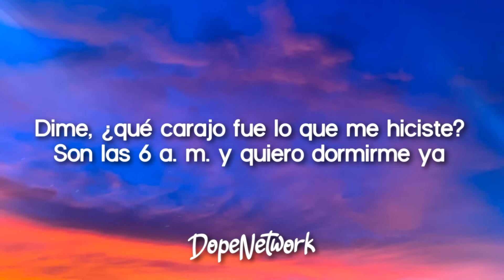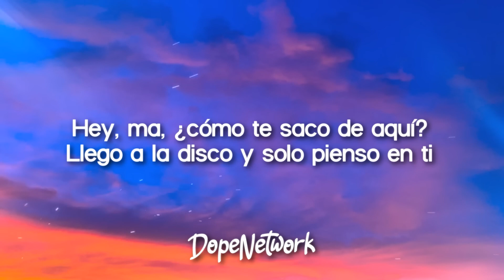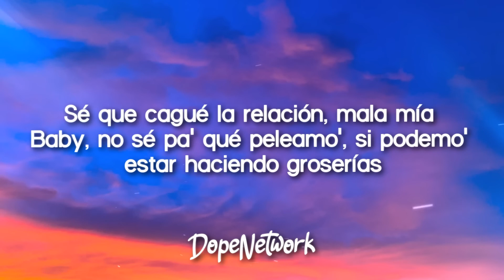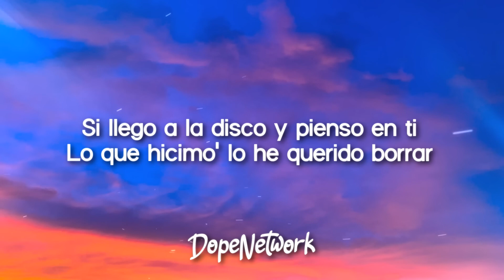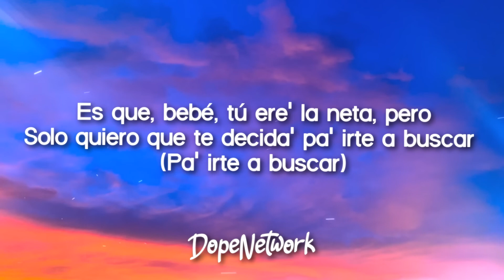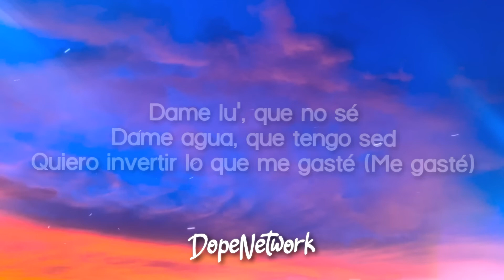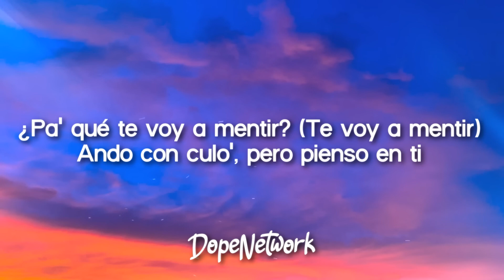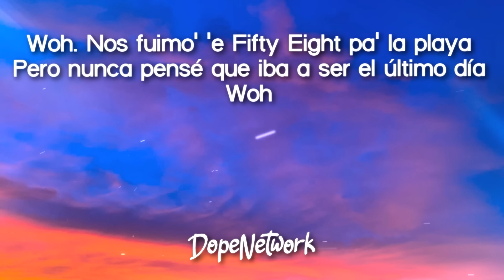Hey Mor (Letra/Lyrics) ft. Feid